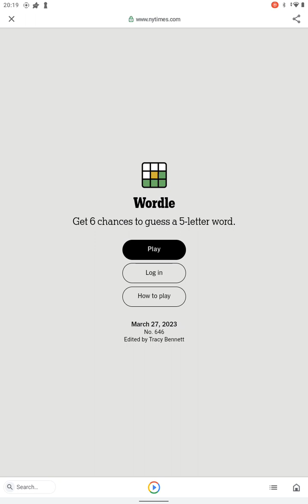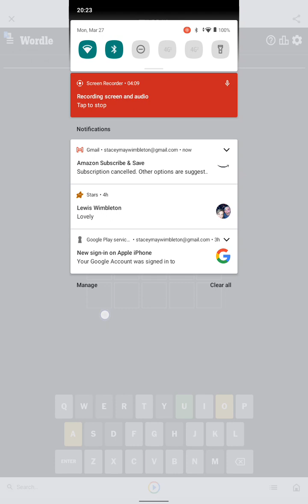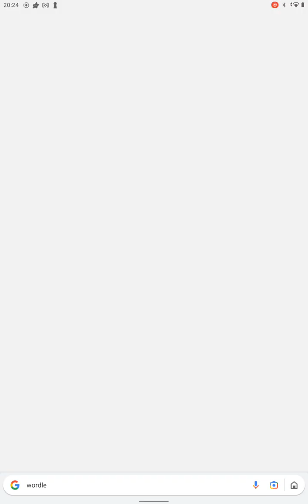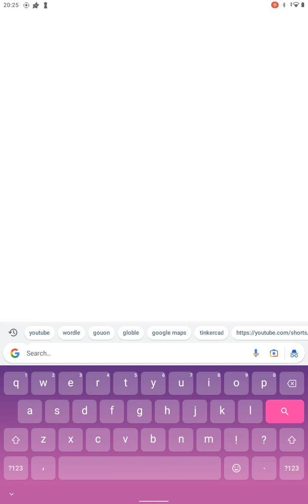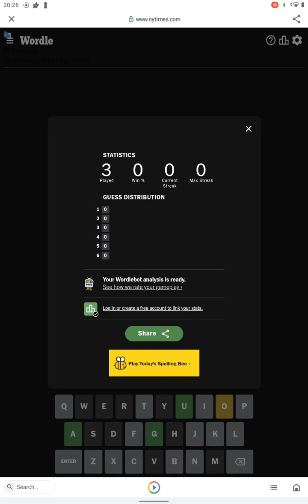idk what the word said